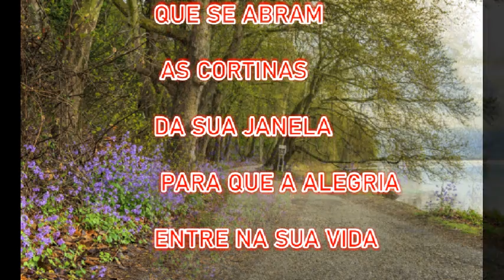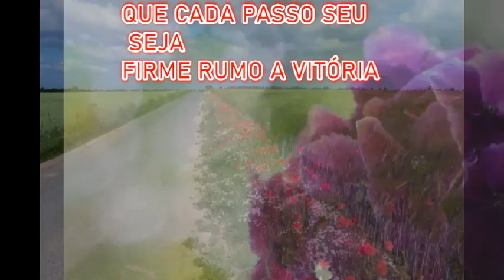MENSAGEM DE BOA TARDE ABENÇOADA!!! DEUS É ALEGRIA PAZ E CONFIANÇA !!!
MENSAGEM DE BOA TARDE A PAZ ALEGRIA E CONFIANÇA VEM DE DEUS
VIDEO DE BOA TARDE

IMAGENS NO VIDEO PIXABAY